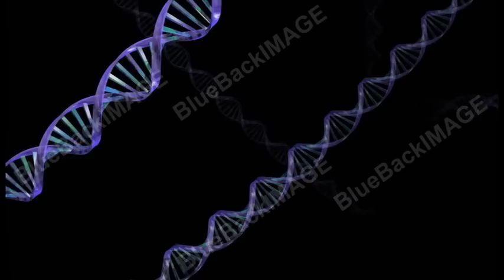映像素材 動画素材 薬 ドラッグ 医薬品 DNA Bm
ハイビジョン映像素材の「ブルーバックイメージ」です。
こちらでご利用いただけます。